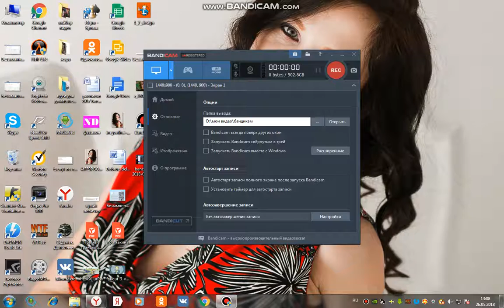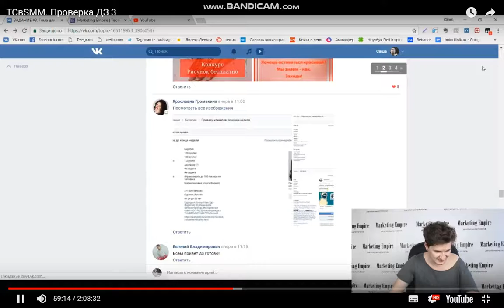Промопост в ВК пример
Постоянно совершенствую свои навыки маркетолога. На обучении у Стаса Литвиненко всегда ожидаю проверку домашних заданий от Саши Чернышева. Всегда говорит правду, по делу. И в этот раз я решила скинуть примеры своих работы для таргетинга, в частности промопост в ВК. Такая оценка очень порадовала :) Буду двигаться дальше